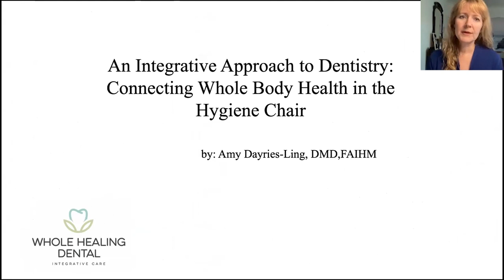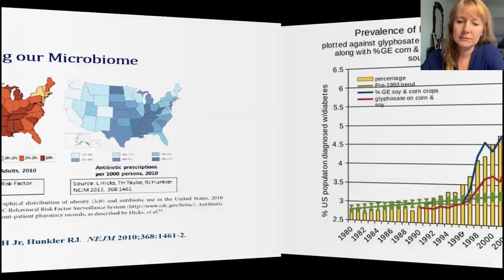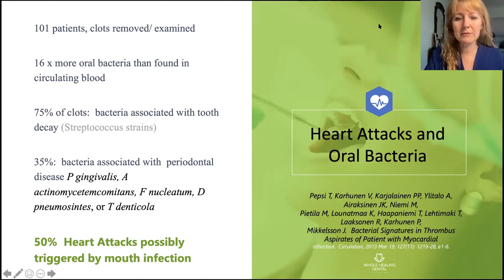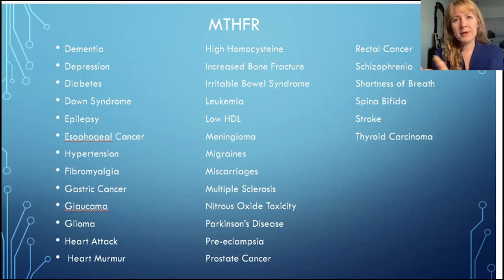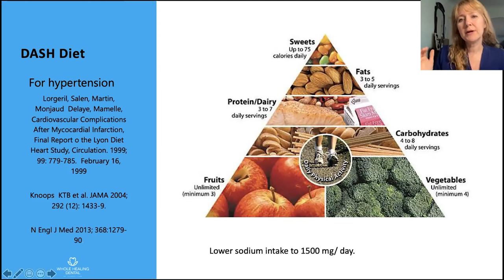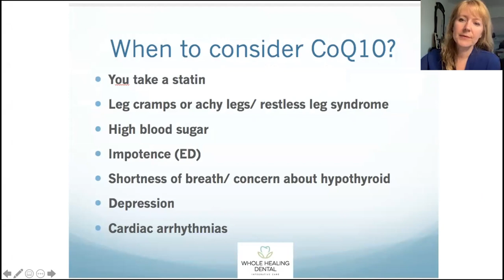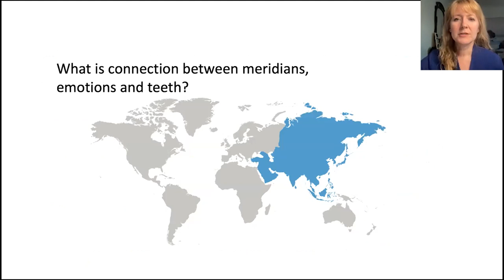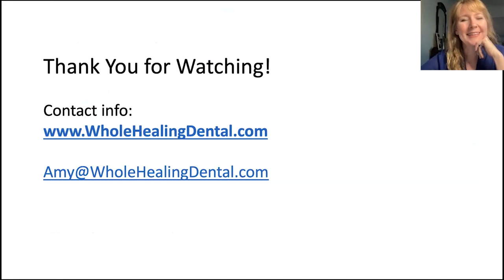An integrative approach to Dentistry!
In this video, Dr  Amy Dayries talks about connecting the whole body health in the hygiene chair. Dr. Dayries explores new pathways to pairing dentistry with health showcasing cutting-edge medical practitioners from around the world. She shines light on natural healing pathways that get you and your family accurate and empowering information to live the life you desire. Discover empowering life strategies as she integrates dentistry in whole body healing. Show off your smile, your health can use it.